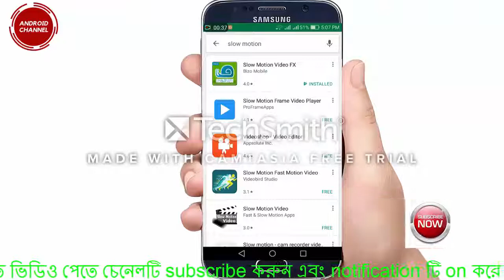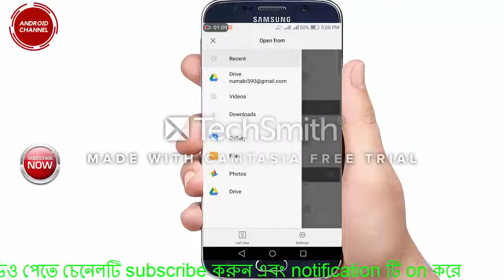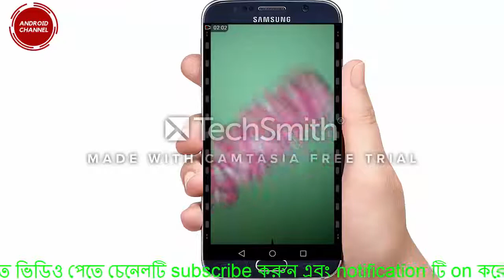How to make slow motion video using any android mobile android channel Bangla Tutorial